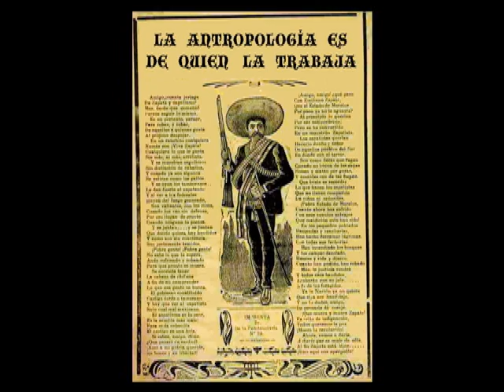Trailer "Nechi yakiau njan nimatch"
Trailer de "Nechi yakiau njan nimatch, nosotros somos los de aquí", cortometraje documental sobre los pai pai de Santa Catarina, Baja California.